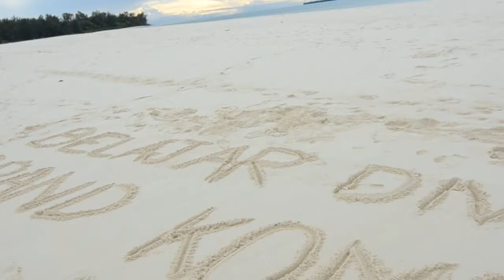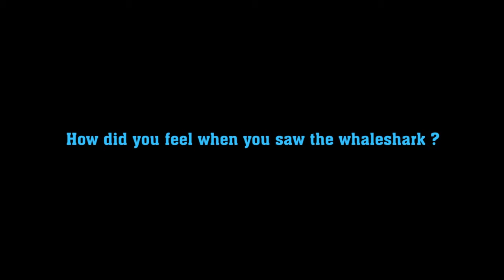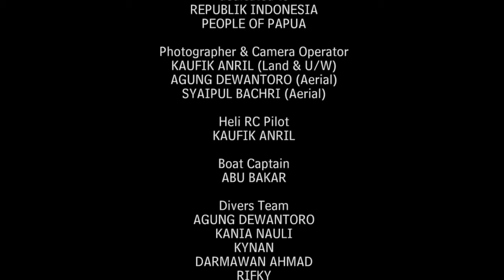The Blue Of Cendrawasih Bay HD - Diving in another paradise in Papua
The Blue of Cendrawasih Part 1

A Film about the magical Indonesia, beautiful underwater scenery & adventure with whale shark (the largest fish on this planet). Directed by Kaufik Anril, produced by Belajardiving.com & Grand komodo. Your Comments are really appreciated.

Directed By,
KAUFIK ANRIL

Aerial filming by HELICAM INDONESIA, if you need low cost aerial filming or aerial photography services with remote controlled helicopter or multi rotor please visit our